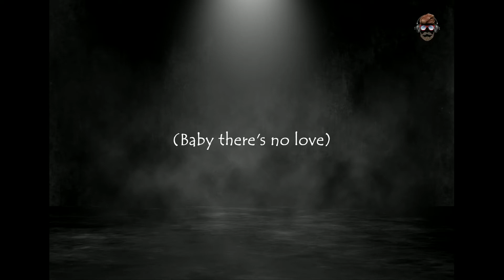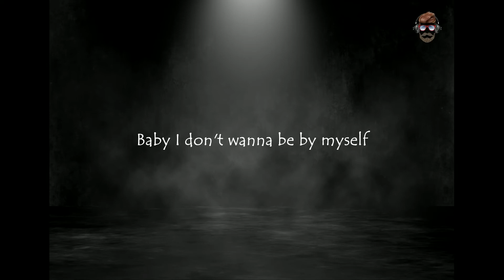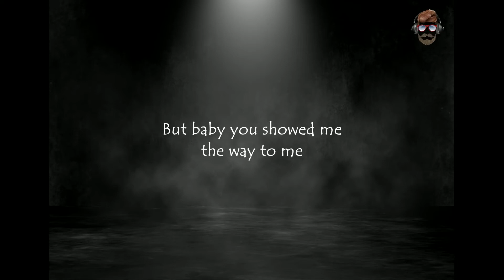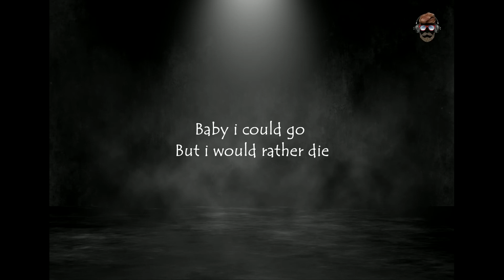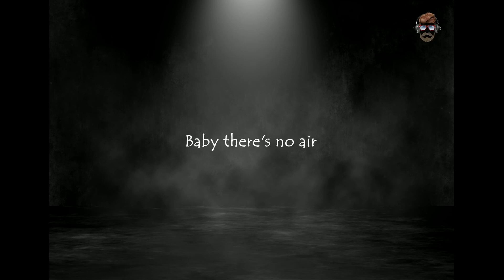🔴 Without You - Ismail Izzani Feat. Eliana | Lirik | Lyrics